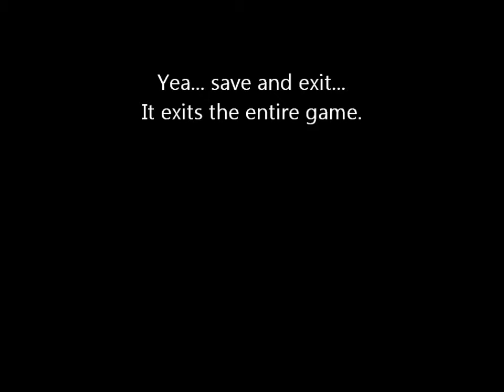Let's Bomb FTL Episode 2: Suspense and Success.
Honestly, there's a lot of both.
After learning a few crucial lessons from episode 1, I got here. Far into new sectors, learning the true meaning of not dying and correctly saving up resources.
I end up with missiles, fuel and drones aplenty!

I also get to use Drones and Drone, and can show how Bombs and Zoltan Shields work.
Not to mention my Crew is getting levels here and there, making me much more skilled and capable. With 2 repair dudes, a repair-fighting guy and experienced Human goons, there's nothing that can kill me as easily as last time!
Luck is on my side now!

For updates and more.
Be my friend, say hallo!